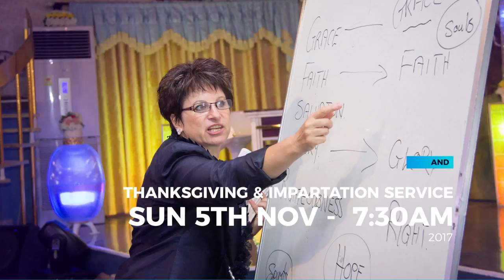Cover My Head Conference 2017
Your father's blessings are greater than the blessings of the ancient mountains, than the bounty of the age-old hills. Let all these rest on the head of Joseph, on the brow of the prince among his brothers- Gen 49:26

Coming your way this November... an unparalleled experience to establish you in Cosmic Kingdom Introduction!
Cover My Head Conference with Pastor Annalise Van-Rensburg.